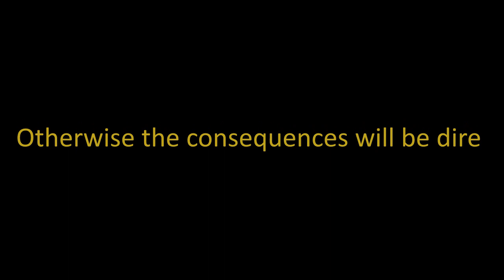Strike Back Part 2 Teaser Trailer (Halo Reach Machinima)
Finally, the time is near and Strike Back Part 2 is almost out! Follow our hero's as they travel further into the base to re-activate the anti-air defense batteries in New Alexandria!

Release Date: Sunday 22nd 10:00pm GMT

I wasn't original going to do a trailer for Strike Back Part 2, but I decided to do a small teaser anyway, hope you all enjoy :)